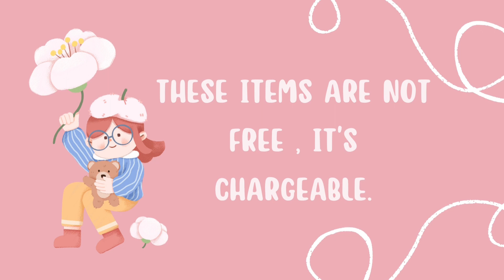Red Hair Codes for Bloxburg berry Avenue Roblox ! Links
Red hair codes for Bloxburg berry Avenue in Roblox
red hair codes for Bloxburg
red hair codes for Berry Avenue
red hair codes for Brookhaven
red hair codes for Roblox
Aesthetic red hair codes.